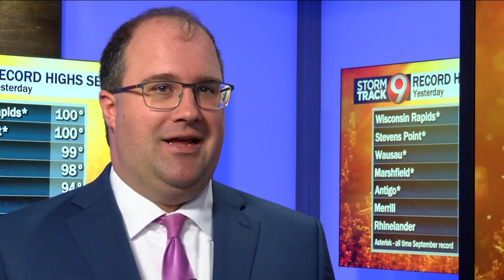Stevens Point man opens pool to locals during record heat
Sullivan has welcomed everybody to his pool from local neighbors to college students that live nearby.